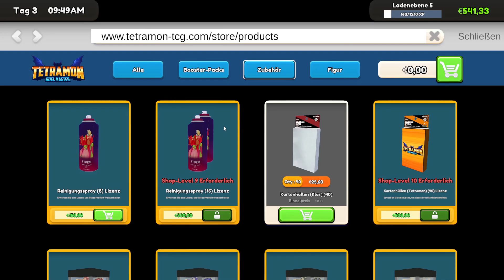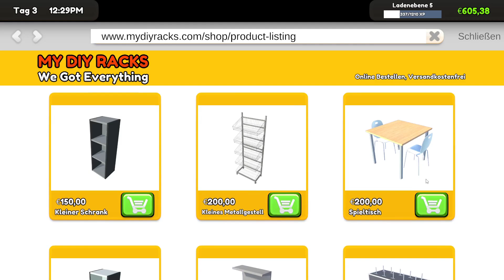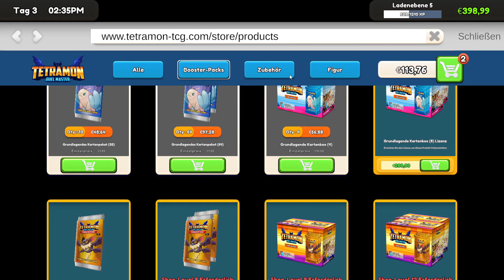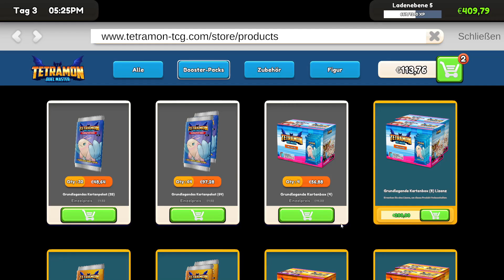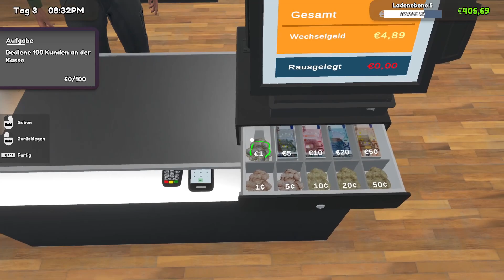🛍️ Let's Play - TCG Card Shop Simulator - Tag 03 [DE] 🛍️ - Kauft Leute kauft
Weiter gehts in unseren kleinen Shop damit wir wachsen können